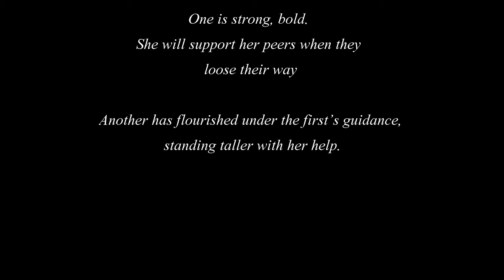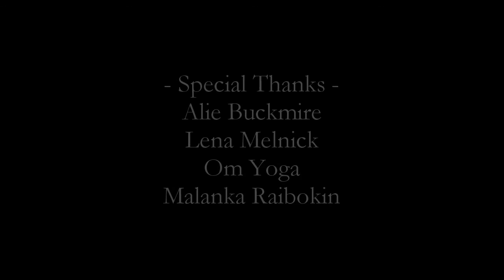Struggle & Support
This piece was inspired by many of the challenges my colleagues and I have experience through our careers in Astronomy and science, and the journey of finding strength through supporting each other.